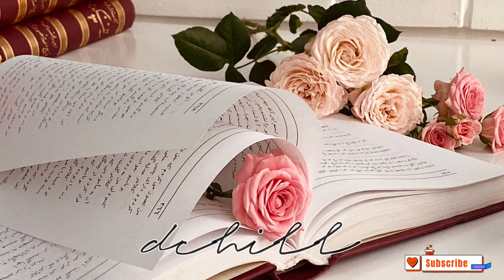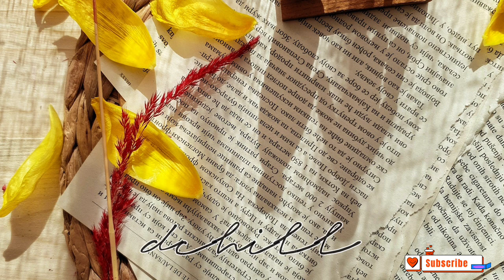Indie Pop Delights: Catchy and Soulful Tunes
Looking for some indie pop that's both catchy and soulful? Look no further! These tunes are the perfect blend of upbeat rhythms and heartfelt lyrics. Whether you're in the mood for dancing or just want to relax and listen to some great music, this collection has you covered.

👉 Timestamp:
00:00 Ashton Edminster - Love so True
03:39 Kelsey Kuan - Summer Cologne
06:45 Julia Pauletti - Yesterday
10:33 Trevor Douglas - Dandelions
15:09 Laura Zocca - Never In Love
19:27 Mikie Jae - Honey Water Wine
20:20 Mia Nguyen - Moments with you (as written)
24:00 mj apanay - her
26:01 Rauly - Obvious
28:49 Ashlynn Malia - Coordinates